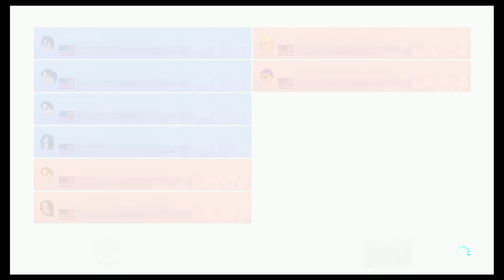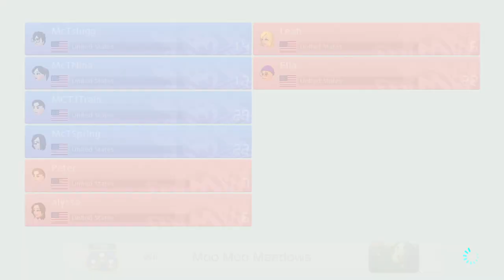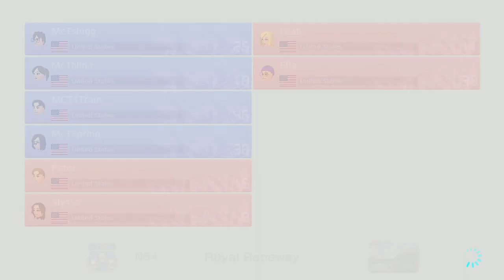McGill-Toolen Catholic Mario Kart vs Aurora Central Catholic High - Mario Kart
McGill-Toolen Catholic High School vs Aurora Central Catholic High School MarioKart PlayVS Central Region High School Esports